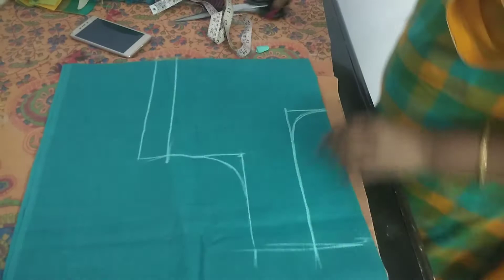Trendingdesign|Simple Neck Design for Blouse| tutorial |Blouse designs|Swathi tailoring videos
In this video iam explained the stitching method back neck  with simple and decent pattern